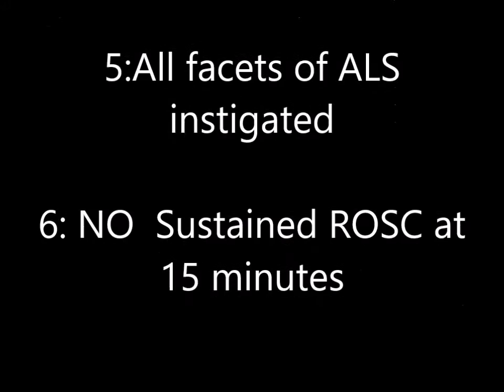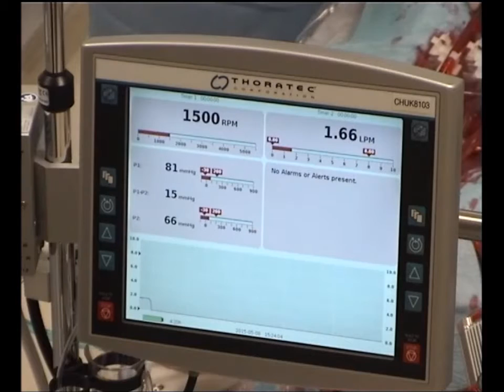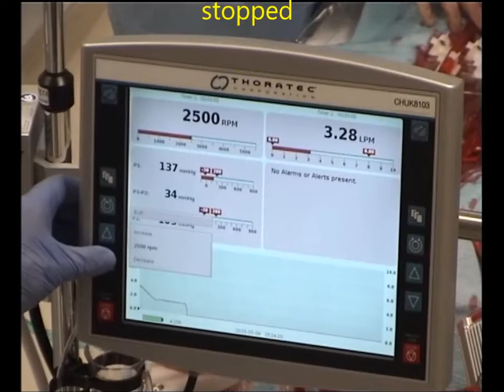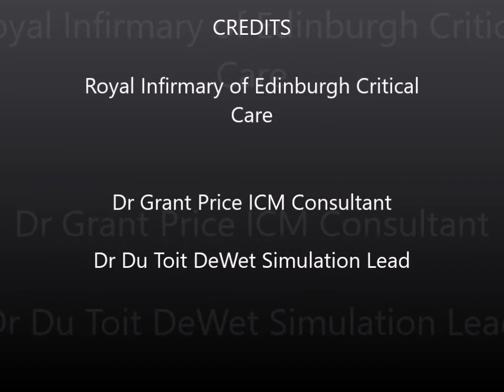RIE Critical Care ECPR SIMULATION MOVIE and Cannulation trainer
Our first real-time run through of using a prototype cannulation trainer to emulate placing a patient in refractory cardiac arrest onto an extracorporeal life support system. We developed our cannulation trainer and hi-fidelity mannequin system to train our doctors and nurses in the skills necessary to provide a safe, reliable and robust extracorporeal life support therapies for our most critically ill patients.